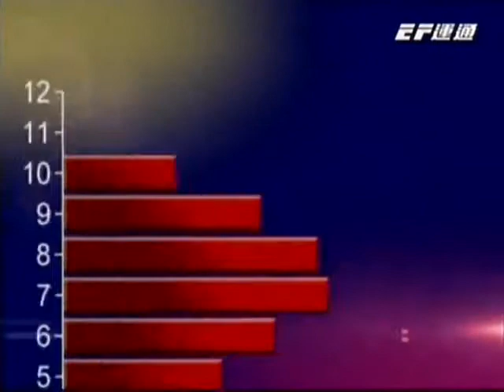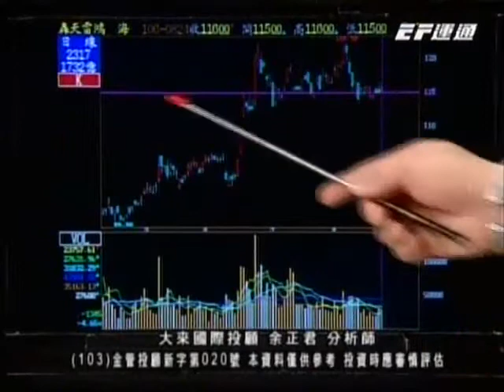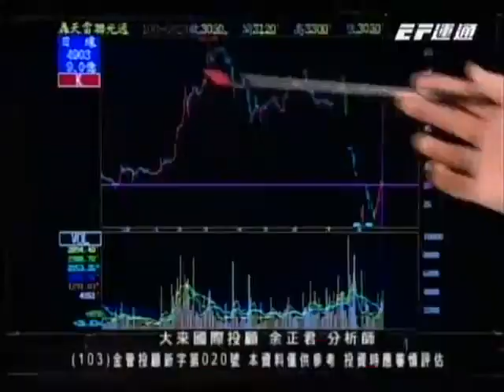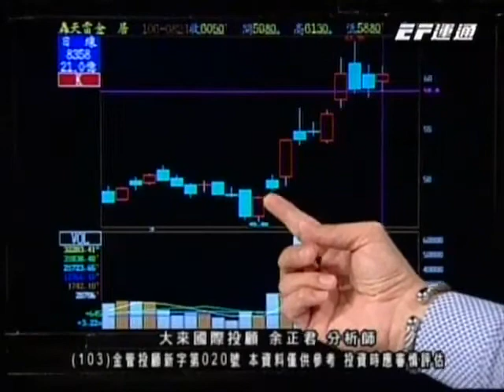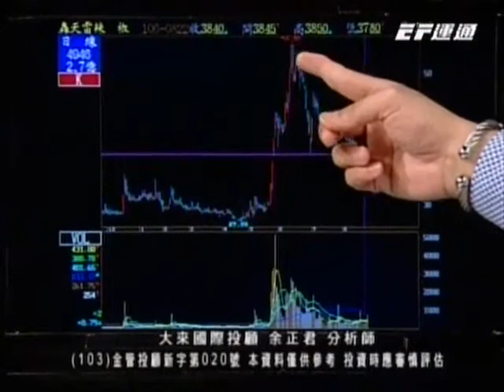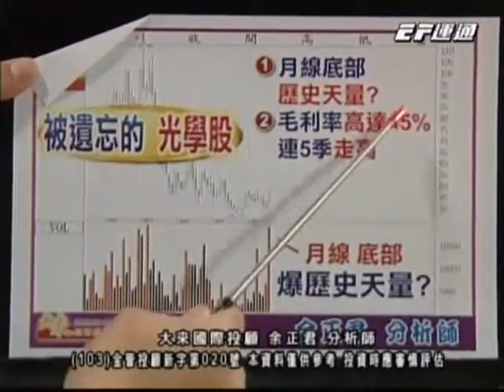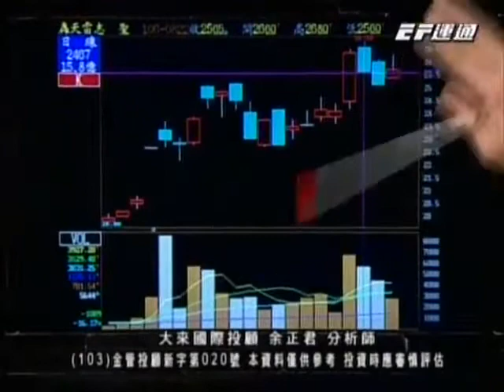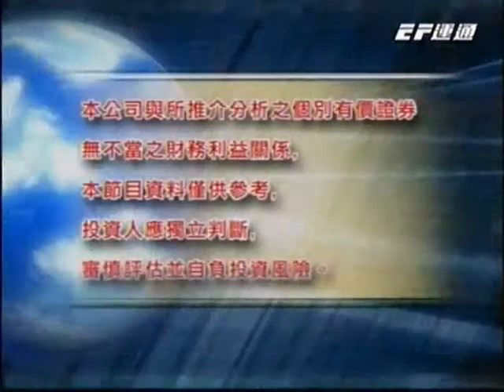20170825 0800 余正君 股市將軍